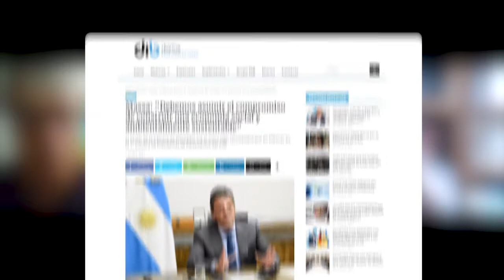Sergio Massa propone asumir un compromiso a todos los argentinos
Es el de construir una economía social y ambientalmente sustentable.